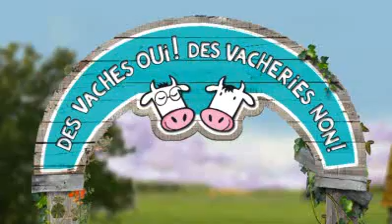Les 2 Vaches | "Non aux Vacheries - Le Nuage" 2010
Campagne de publicité pour Les 2 Vaches, marque de produits laitiers bio : NON AUX VACHERIES !